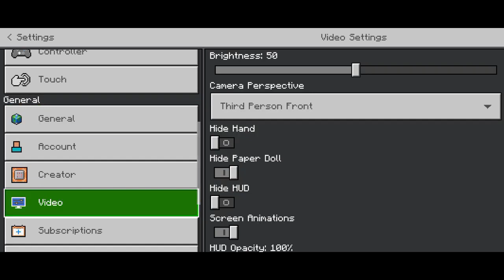Minecraft: Pocket Edition | General Bowser's World | Gameplay #5 - General Bowser Media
In this video I play Minecraft Pocket Edition and added Copper around the Door Opening.

My Family and Friends Channels